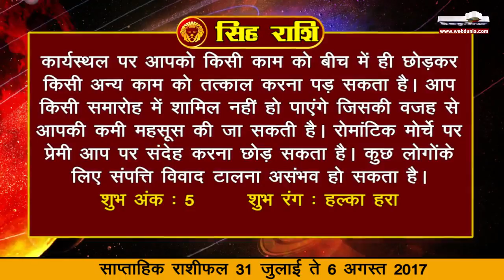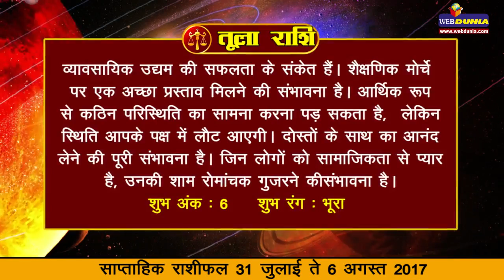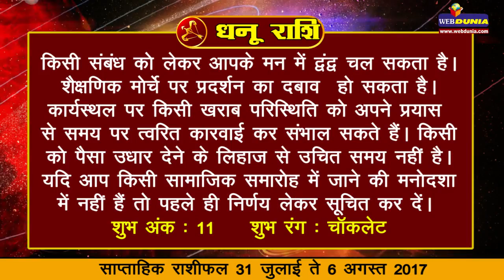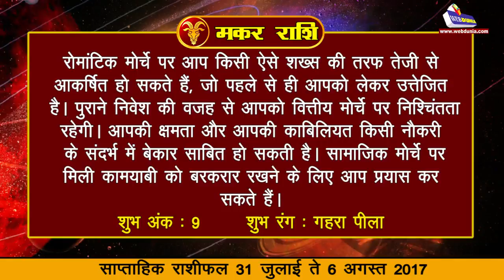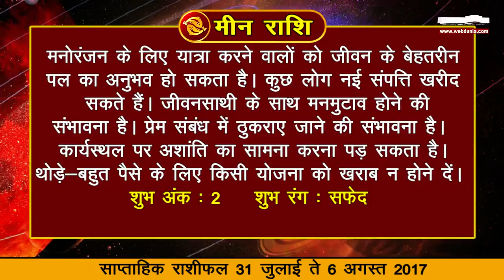साप्ताहिक भविष्यफल (31 जुलाई से 6 अगस्त 2017)